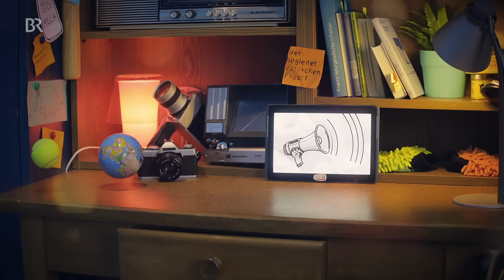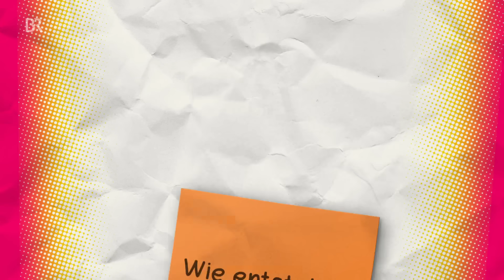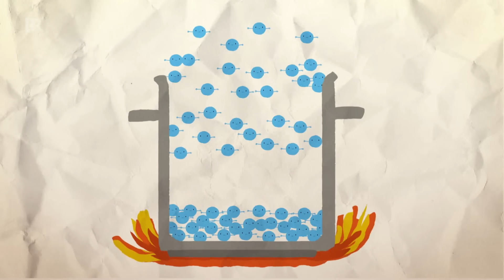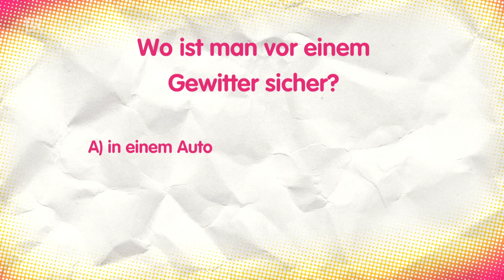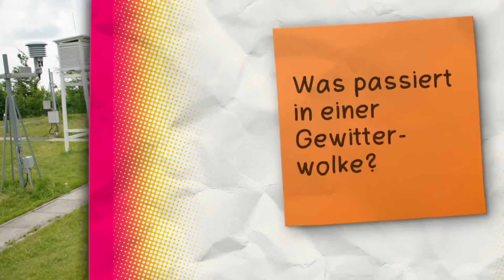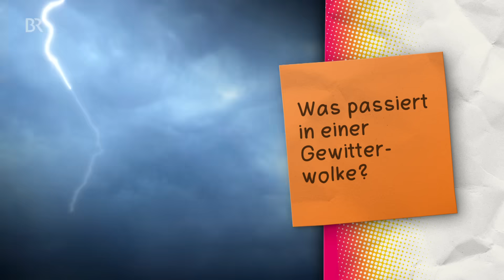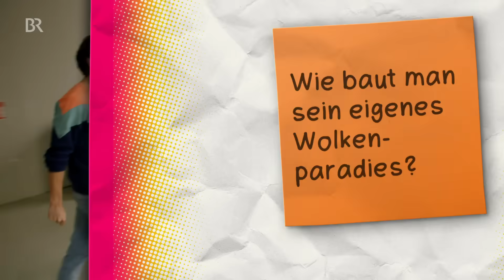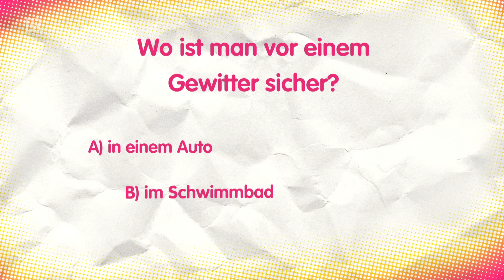Der Wolken-Check | Reportage für Kinder | Checker Tobi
👍 Aus was bestehen Wolken, warum sehen sie unterschiedlich aus und welches Wetter bringen sie mit? Das checkt Checker Tobi!
*Leider sind die Kommentare zum Schutz von Minderjährigen deaktiviert. Viel Freude mit dem Video! 😉

🎧 Angst vor Blitz und Donner? Hör mal rein, in Tobis CheckPod in der ARD-Audiothek: